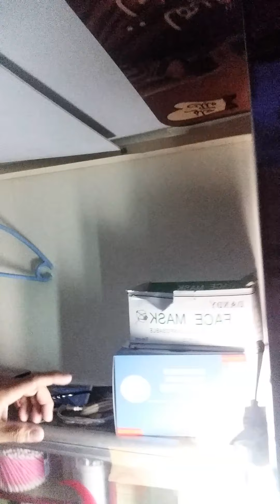day15sickleave/ tapos mag laba , punta naman sa pagupitan😥😥